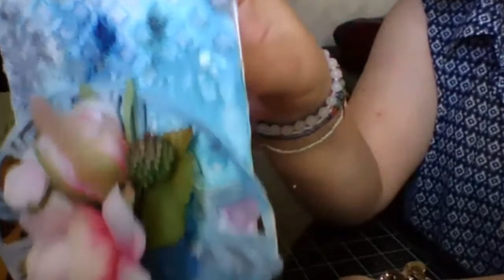MIX MEDIA BLUE TAG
coucou aujourd'hui je vous présente un tag mix media sur une base de canvas
avec utilisation des magicals pour le fond
il a été offert à l'Atsem de la classe de moyenne section de maternelle de ma princesse